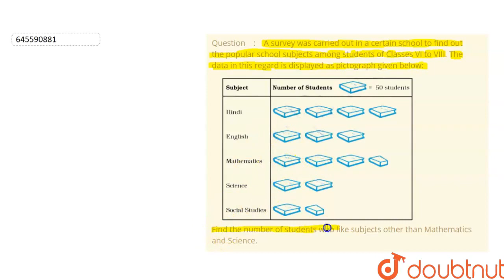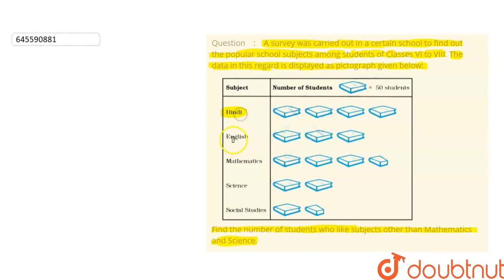A survey was carried out in a certain school to find out the popular school subjects among stude...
A survey was carried out in a certain school to find out the popular school subjects among students of Classes VI to VIII. The data in this regard is displayed as pictograph given below:Find the number of students who like subjects other than Mathematics and Science.
Class: 6
Subject: MATHS
Chapter: DATA HANDLING
Board:CBSE

👉 Have Any Query? Ask Us.

Our Telegram Pages:
class 6
6 class ka math syllabus